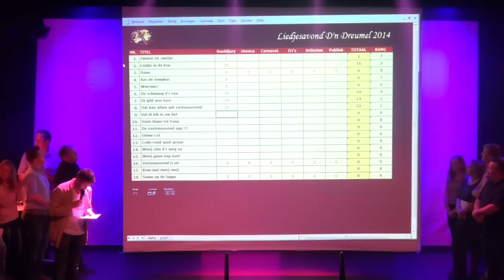Heite Soep - Dát Kán Allien Mit Vastenaovend (Winnaar Liedjesavond 2014)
Zang: Heite Soep (Sven van Berlo, Bart Cox, Joris Beckers, Frank Arts, Kees van Hegelsom)
Tekst: Heite Soep
Muziek: Heite Soep & Stef Kupers

Refrein:
Dát kán allien mit vastenaovend!
Jong en ald, same oppe biën.
Drie daag lang, fiëst vur iederiën.

Couplet 1:
Ieder jaor wer wachte,
op d’n tied ván veul plezeer.
op daat ierste glaeske beer.

Ma ás ’t wer zowiet is,
heb ik mien pekske klaor.
En wer ik ’s mergens wakker,
mit confetti in mien haor!

Couplet 2:
Ás d’n tied wer heer is,
daan gaon weej wer duchtig los.
zien weej allemoal de klos.

Dus kom ma mit ôs fiëste,
Geniet zolang ’t kán
Ván de merge wies d'n aovend
Jao weej gaon d'r taege aan!

Bridge:
En is ’t afgloëpe,
gaon weej nag efkes door.
Die liedjes blieve hange,
dus zinge weej in koor!

Liedjesavond CV D'n Dreumel, Horst
11 oktober 2014